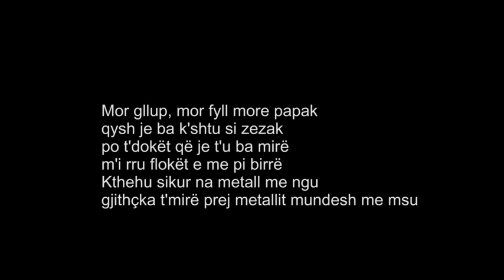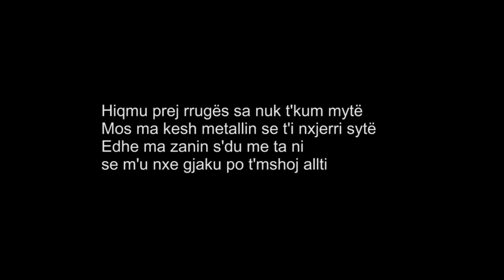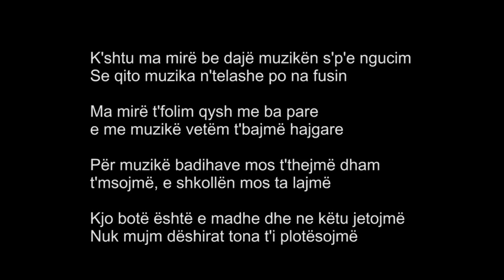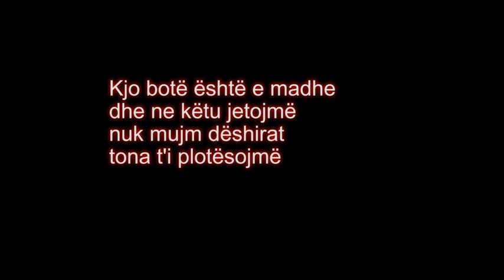BAM - Kjo botë është e madhe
Incizuar në vitin 1995 për festivalin Show Fest, kjo këngë është fituese e vendit të dytë në festival
Teksti: Blerta Zeqiri
Muzika: Ilir Bajri
Vokal: Blerta Zeqiri, Anila Berisha